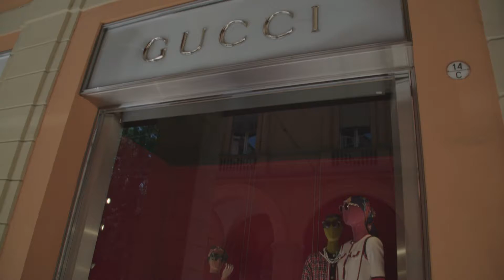The Emiglia Romogna - From Mortadella and culinary highlights to Ferrari